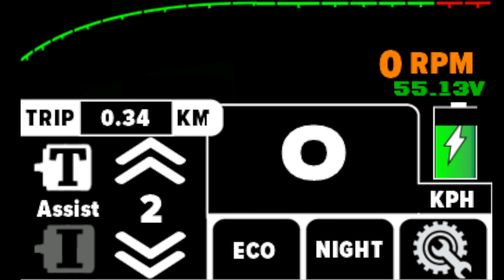NXT 6.50.3 Beta UI Update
Electric Race Technologies
Electricrt.com